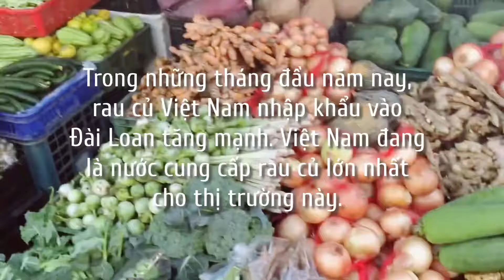Rau củ Việt Nam xuất sang Đài Loan tăng rất mạnh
Trong những tháng đầu năm nay, rau củ Việt Nam nhập khẩu vào Đài Loan tăng mạnh. Việt Nam đang là nước cung cấp rau củ lớn nhất cho thị trường này.